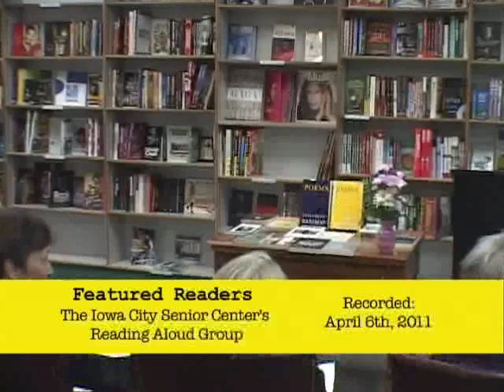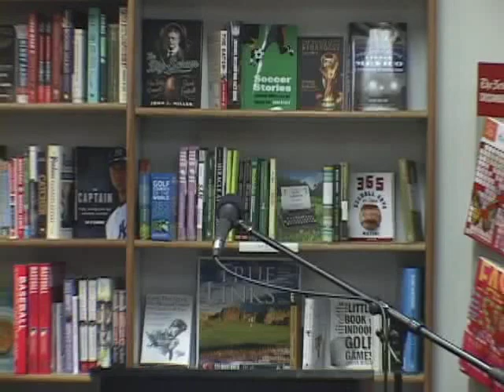Live From Prairie Lights - Reading Aloud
Live From Prairie Lights with The Iowa City Senior Center's Reading Aloud Group shares a series of works by renowned poets.